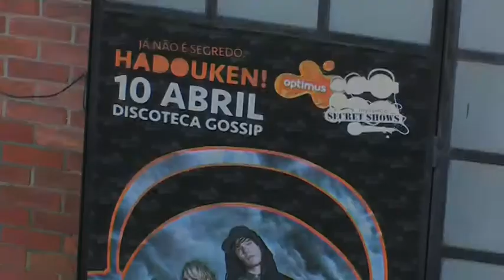Optimus Secret Shows #4 - Hadouken!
Vê como foi o Optimus Secret Show com os Hadouken!